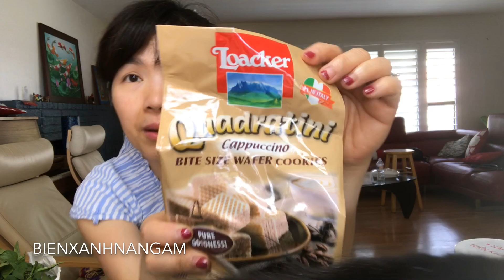LA 7/19 Tập 3: Mua Mít Sấy, Cơm Cháy, Khô Bò, Cóc Ngâm...Từ Miền Nam Cali I Cuộc Sống Mỹ